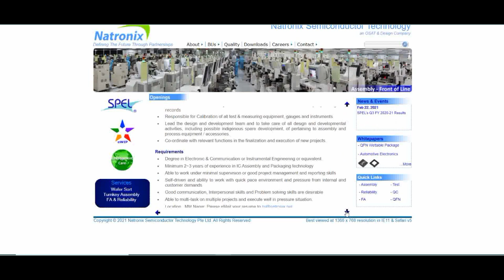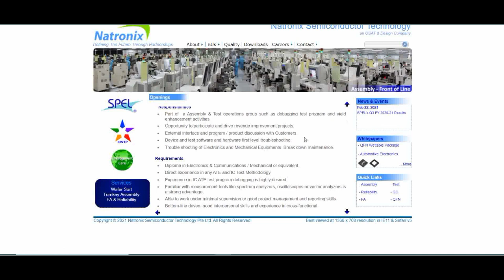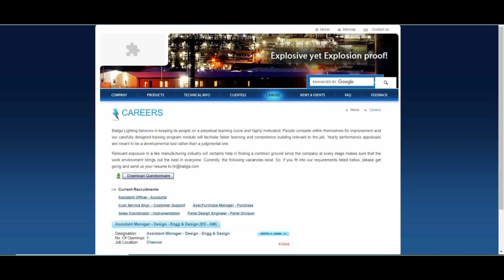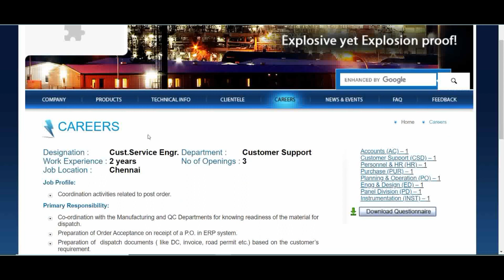Natronix Semiconductor/Baliga Lighting Latest Fresher Engineering Jobs/Recruitment2021/Offcampusjobs